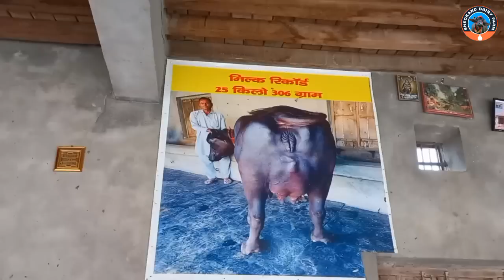इन भसौं की जोड़ी का कोई मुकाबला नहीं 😲 भैंस नहीं हाथी है भाई।। लालु भाई डुमरखा।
होलसेल के रेट में खरीदे टॉप क्वालिटी मुर्रा भैंस पवन लिजवाना डेरी फार्म जींद। सरकारी रेट पर ले जाओ.